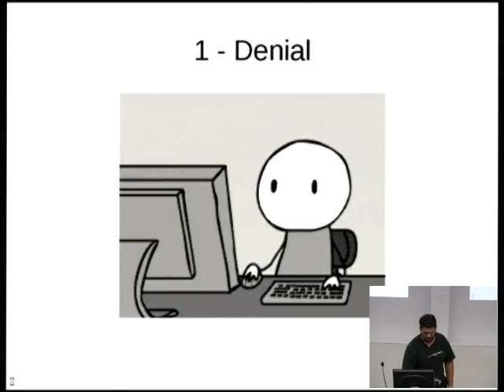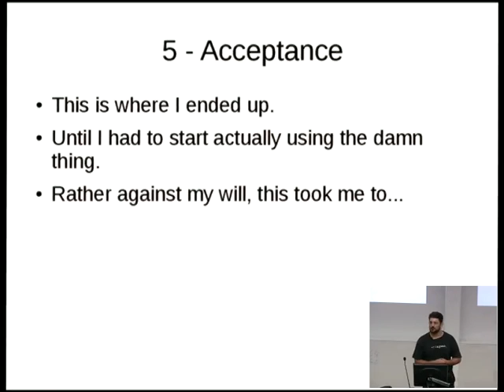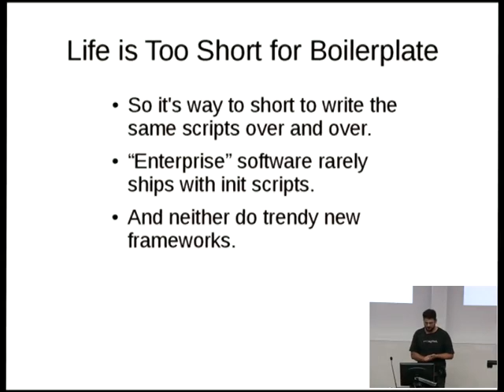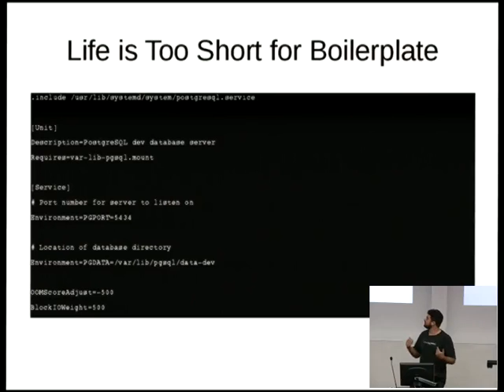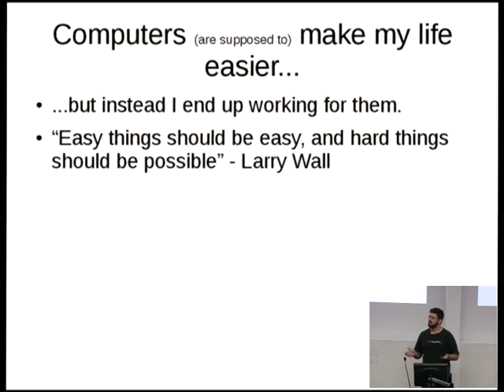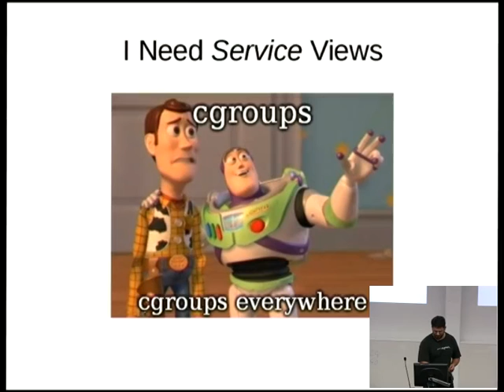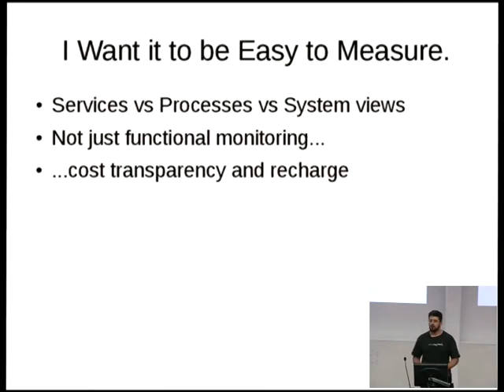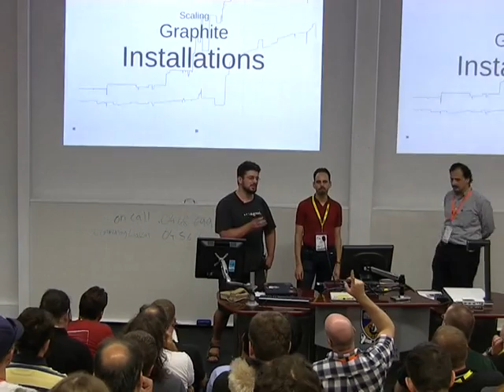The Six Stages of systemd [linux.conf.au 2014]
Everyone knows about the five stages of grieving, but what about the six stages of systemd? Like many sysadmins, I've looked askance at the now-impending apocalypse of pervasive systemd adoption, and I'd like to walk through my own six stages of systemd: Denial, Anger, Bargaining, Depression, Acceptance, and Enthusiasm.
I'll be talking about the fears around this huge change in our infrastructure, what I've learned about systemd that's taken me to the enthusiasm stage, some of the lessons I've learned about both myself and the Linux community, and some suggestions about how some of the hysteria could have been avoided.
Rodger has been wrangling Linux in commercial environments since before it got trendy. He has run Linux on everything from cobbled together skunkworks PCs to get things running to mainframe-class hardware.
His background is in corporate environments, working in the media and finance industries. As well as the Holy Path of systems administration he has worked on the dark side of development; please don't ask him about TCL; it can cause fits. A large part of his career has been spent making broken things work faster, or at all.